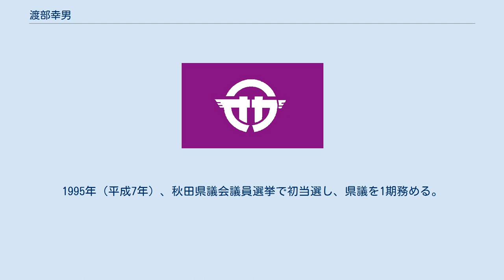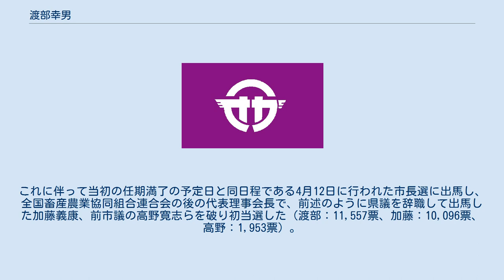渡部幸男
渡部 幸男（わたなべ ゆきお、1952年3月4日 - ）は、日本の政治家。
元秋田県男鹿市長（2期）、元秋田県議会議員（1期）。
 秋田県男鹿市出身。
秋田県立秋田高等学校、慶應義塾大学商学部卒業。
1995年（平成7年）、秋田県議会議員選挙で初当選し、県議を1期務める。
1999年（平成11年）の選挙で、当時の旧男鹿市選挙区での定数減（2→1）により、加藤義康との現職同士の選挙戦に敗れて落選。
その後、港湾荷役会社長、船川港港湾振興会長などを歴任した。
 2009年（平成21年）4月3日付で男鹿市（新制）初代市長の佐藤一誠が、任期満了直前で当時現職県議だった加藤義康が市長選出馬を理由に辞職したことに伴って行われる県議補選出馬のため失職。
これに伴って当初の任期満了の予定日と同日程である4月12日に行われた市長選に出馬し、全国畜産農業協同組合連合会の後の代表理事会長で、前述のように県議を辞職して出馬した加藤義康、前市議の高野寛志らを破り初当選した（渡部：11,557票、加藤：10,096票、高野：1,953票）。
 2013年（平成25年）、無投票で再選。